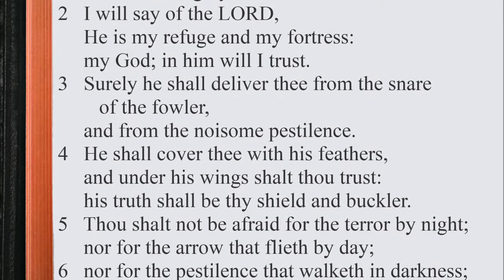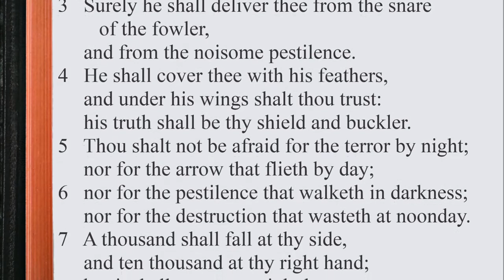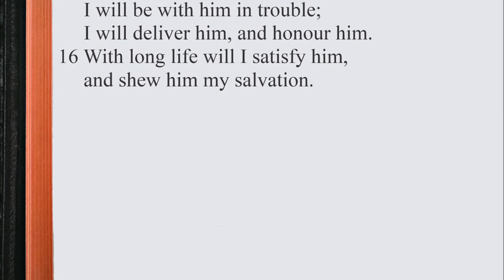Psalm 91 Song ♩♫ Sing the KJV "He that dwelleth in the secret place of the most High"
The words are 100% the verses from Psalm 91 King James Version.

1 He that dwelleth in the secret place of the most High
2 I will say of the LORD, He is my refuge and my fortress:
my God; in him will I trust.
3 Surely he shall deliver thee from the snare of the fowler,
and from the noisome pestilence.
4 He shall cover thee with his feathers,
and under his wings shalt thou trust:
his truth shall be thy shield and buckler.
5 Thou shalt not be afraid for the terror by night;
nor for the arrow that flieth by day;
6 nor for the pestilence that walketh in darkness;
nor for the destruction that wasteth at noonday.
7 A thousand shall fall at thy side,
and ten thousand at thy right hand;
but it shall not come nigh thee.
8 Only with thine eyes shalt thou behold
9 Because thou hast made the LORD, which is my refuge,
even the most High, thy habitation;
10 there shall no evil befall thee,
neither shall any plague come nigh thy dwelling.
11 For he shall give his angels charge over thee,
to keep thee in all thy ways.
12 They shall bear thee up in their hands,
lest thou dash thy foot against a stone.
13 Thou shalt tread upon the lion and adder:
the young lion and the dragon shalt thou trample under feet.
14 Because he hath set his love upon me, therefore will I deliver him:
I will set him on high, because he hath known my name.
15 He shall call upon me, and I will answer him:
I will deliver him, and honour him.
16 With long life will I satisfy him,
and shew him my salvation.